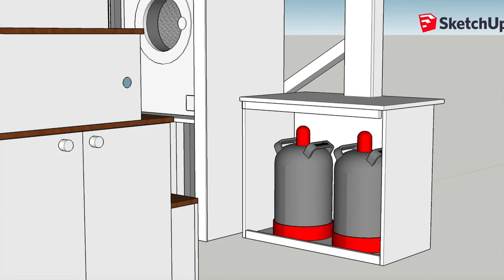Wo ist unser Tiny House?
Unser Tiny House ist weg…warum wir uns dazu entschieden haben und welche Vorteile wir in unserer derzeitigen Situation sehen erzählen wir euch in unserem heutigen Video.